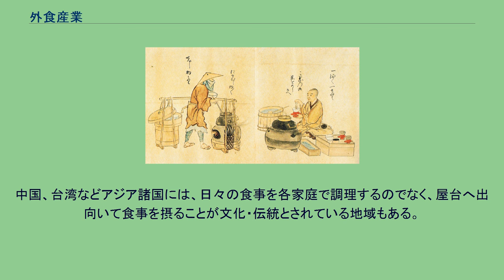外食産業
ニューヨークにある外食店 外食産業（がいしょくさんぎょう）とは、家庭外で食事を提供するサービス業。
小学館『デジタル大辞泉』によれば、「外食産業」とは「大規模のチェーン店形式による飲食業の総称。ファーストフード店やファミリーレストランなど。」とあり、飲食店の中でも企業として大規模に展開するものを指すとされる。
ガスト国立店。
すかいらーく1号店が業態変更したもの（改築前の写真） 「食事をする空間を提供する」という狭義の意味での外食産業は、日本初の百貨店であった三越日本橋本店に1907年4月に開業した食堂を嚆矢とする。
「外食」の用語は、太平洋戦争中に戦時下の食料統制の一環として1941年（昭和16年）4月に導入された外食券制によって、配給された外食券で食事ができる食堂に「外食券食堂」との表記がなされたことによって広まった。
現在ではここからさらに派生した「内食」「中食」などの用語（レトロニム）もある。
日本で本格的な外食産業の展開が始まった1970年が「外食元年」とされる。
この年は、7月に日本初のファミリーレストラン「すかいらーく」1号店が、中央道国立府中IC近くの東京都府中市西府町5-16-1（すかいらーく国立店、現・ガスト国立店）に開業した年である。
また1970年3月には、ケンタッキーフライドチキンが大阪万博に実験店を初出店、同年11月には名古屋市のダイヤモンドシティ・名西ショッピングセンター（現・イオンタウン名西）に常設店舗1号店の名西店を開店している（ただし名西店は翌年に閉店）。
ファーストフード店では、当時ダイエー系列であったドムドムハンバーガーが1970年2月、町田市のダイエー原町田店に1号店を開店。
日本初のハンバーガーチェーン店として、ダイエー系列の店舗を中心に出店を進めた。
翌1971年7月20日には、マクドナルド1号店が三越銀座店1階に開店（テイクアウト専門店、1984年11月閉店）、4日後の7月24日には代々木駅前に代々木店を開店している（現存）。
米国マクドナルド社は自家用車での来店を想定して1号店は郊外に作るべきとし、神奈川県茅ヶ崎市への出店を主張したが、当時日本ではまだモータリゼーションが進んでいなかったこと、銀座の百貨店のブランド性などから三越銀座店への出店が決まった。
1970年には銀座や新宿などで歩行者天国が始まり、マクドナルドではその後も新宿二幸（新宿アルタ）、三越新宿店など、都心部の百貨店へのテイクアウトカウンター式の店舗出店が続いた。
1970年代にはハンバーガーチェーン店の開業も相次ぎ、翌1972年には、モスバーガーが3月12日に成増駅前商店街で実験店を出店（6月に現在の成増店の場所に正式な1号店として移転）、ロッテリアが日本橋髙島屋北別館1階に1号店を開店している。
こうして1970年代からファミリーレストラン・ファーストフードのチェーンストア展開が始まり、マスメディアにも「外食産業」という用語が登場するようになる。
それまでは祝い事や行事などの際の特別なものであった外食は、1970年代以降は庶民にとっても日常的なものとなっていく。
さらに1980年代後半から1990年代にかけてのバブル時代には、好景気を背景に空前の「グルメブーム」が起き、テレビのグルメ番組や『美味しんぼ』に代表されるグルメ漫画も流行するなど、外食が娯楽のひとつとして広く定着した。
現代の家庭における傾向としては、一般的に世帯主が若い家庭ほど食費に占める外食の割合が大きく、また単身世帯は2人以上の世帯よりも外食の割合が大きくなる。
外食の定義は、一般に狭義と広義の意味がある。
「狭義の外食は、食事をする空間とともに食事を提供する形態の業種を指す」。
食堂、レストラン、ファーストフードや喫茶店（カフェ）など一般に「飲食店」と称する業種がこれにあたる。
証券市場では証券コード協議会における業種分類で、狭義の外食産業はスーパーマーケットやコンビニエンスストアなどと同じ小売業に、「中食」を手がける企業は食料品に分類されている。
店舗の例 七十一番職人歌合二十四番　「一服一銭」（右図） 「茶屋」が登場したのは室町時代といわれ、職人歌合など中世の図像史料には寺社の門前で簡素な店舗を営み茶食を提供する職人の姿が描かれており、近世に至る前近代には外食業は寺社との関係が濃密であった。
近世には都市が発達し旅人の往来する街道沿いや参詣地である寺社、遊興施設など集客機能を持った場所が成立し、また物流網が発達し青物や海産物、乾物など多様な食材が安定的に供給さ...